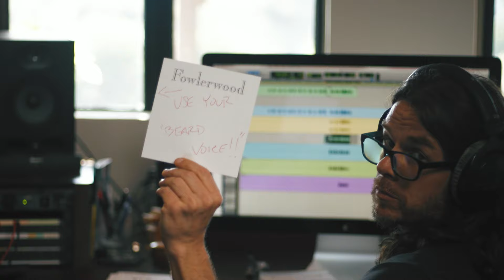Peg (Steely Dan Cover) | The Fowlerwood Sessions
Credits:
Jeff Fowler: vocals ( @JeffFowlerMusic )
Wes Styles: guitars, piano (@wes.styles)
Eli Hludzik: drums (@elimitchellmusic)
Ryan Brown: percussion (@ryanbrowndrums)
Jon Cornell: bass (@joncornellmusic)
Bigsby: studio dog (@bigsbygoestohollywood)

Mixed and Mastered by Wes Styles
Filmed and Edited by Steven Gonzalez
Graphics & Art Direction by Johnny Allison Weiss

(p) Get It Records LLC